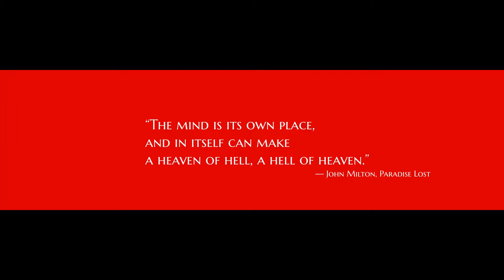Loretta - Official Release Date Trailer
Watch the twisted trailer for Loretta, an upcoming Alfred Hitchcock-inspired noir 2D point-and-click adventure game coming to PC on February 16, 2023, and on consoles at a later date.

Set in small-town America in the 1940s, Loretta revolves around a woman handling betrayal, her husband’s infidelity and reclaiming her agency.

Loretta is a housewife. Her husband Walter is a writer. Dragged from the glitz and glamor of New York City and thrust into a dilapidated farmhouse in the rural south, both are unsuccessful, struggling with their finances and their relationship. But when Loretta learns of her husband’s infidelity and a remarkably lucrative life insurance policy filed in his name, a grisly plan begins to take root. It is up to the player to decide how far she will follow it.